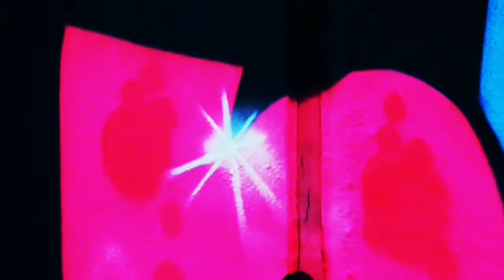Fastcut: Graffiti Montage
Using bright colorful visuals and a fitting beat, Andreas H. created a funky atmosphere for his graffiti video. Use Fastcut for easy HD video editing with your GoPro or any other action cam.